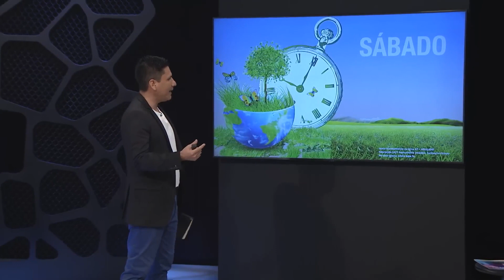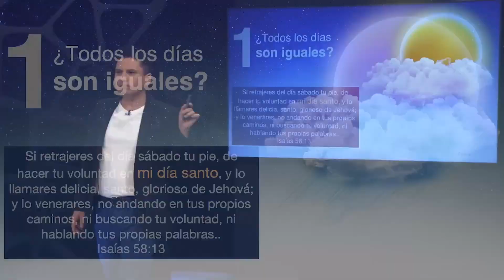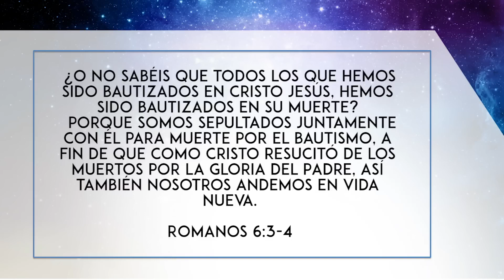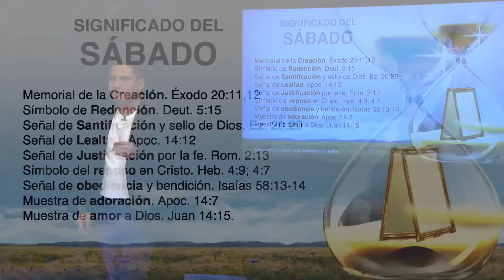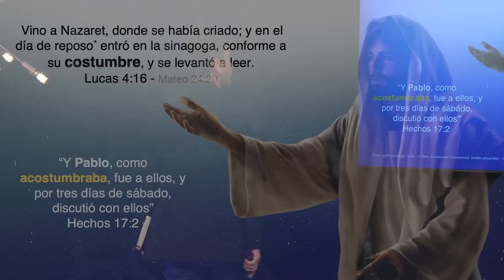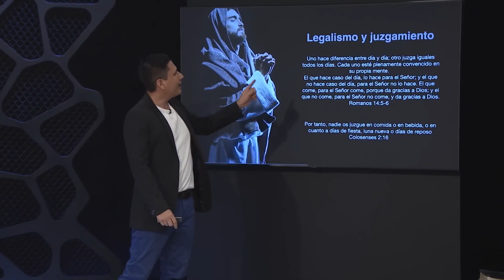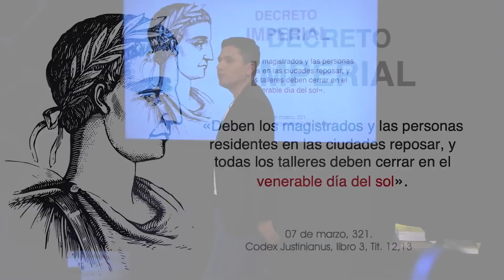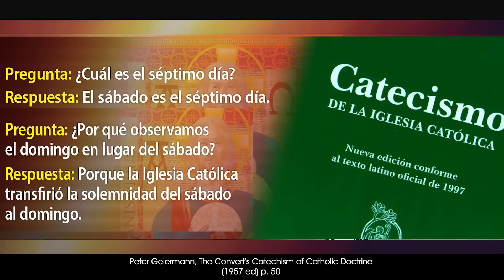¿Debo guardar el Sábado?